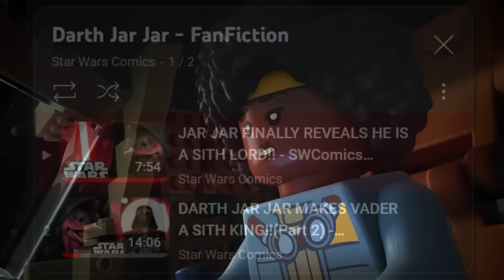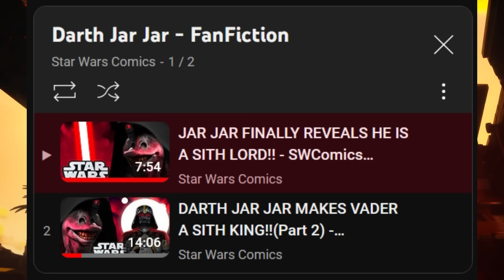SO... Lucasfilm just revealed Darth Jar Jar is real